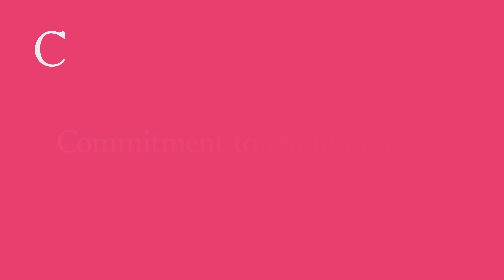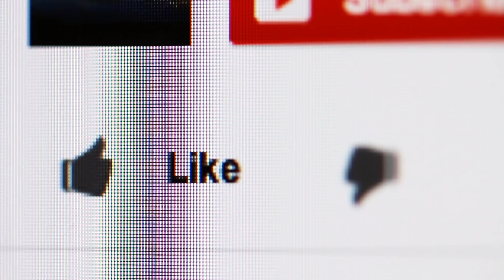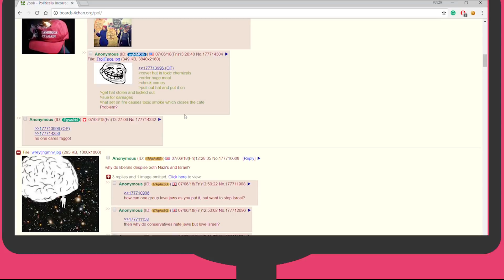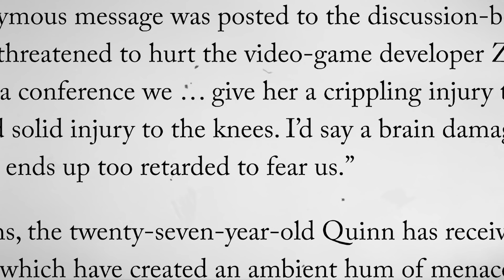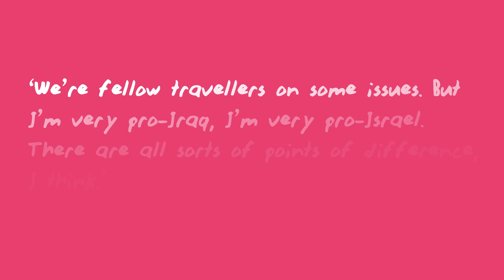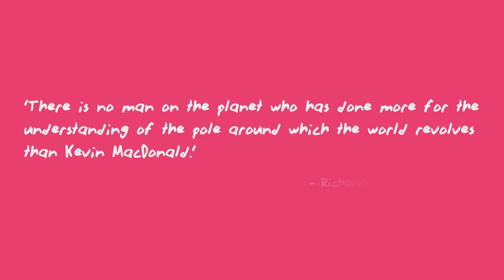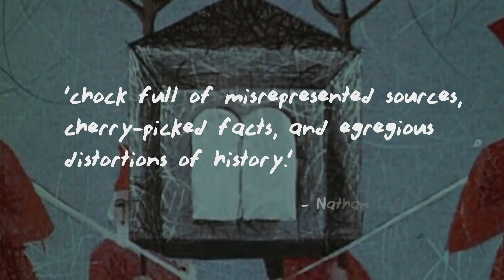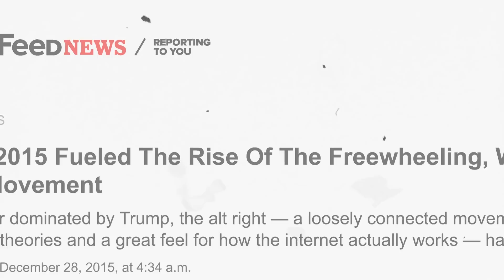The History of the Alt-Right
In this video, I look at the history of the Alt-Right, looking specifically at 4chan, Gamergate, and meme culture, as well as 'leaders' like Milo Yiannopoulos, Richard Spencer, Jared Taylor and Kevin Macdonald, to draw a short history of the people and the ideas.

Sources

G. Michael - Professor Kevin MacDonald's Critique of Judaism: Legitimate Scholarship or the Intellectualization of Anti-Semitism?
file:///C:/Users/walle/OneDrive/pdf/alt-right/macdonalds%20semitism.pdf

T. Alberta, Politico, The Ideas Made It, But I didn’t

S. McConnell, Rise of the Alt-Right, American Conservative

J. Daniels, The Algorithmic Rise of the “Alt-Right”

D. Burghart, Who is Richard Spencer?, IREHR

P. Frank, The Strange Internet Journey of Pepe the ‘Chilled-Out Stoner Frog’, Huffington Post

J. Anomaly, What the Alt-Right Gets Wrong About Jews, Quillette

C. Michel, Meet the Favorite Philosophers of Young White Supremacists, Think Progress

D. Minkowitz, The Racist Right Looks Left, The Nation

Hine, G; Onaolapo, J; De Cristofaro, E; Kourtellis, N; Leontiadis, I; Samaras, R; Stringhini, G; (2017) Kek, Cucks, and God Emperor Trump: A Measurement Study of 4chan's Politically Incorrect Forum and its Effects on the Web

Angela Nagel, Kill All Normies

Music

'Is That You or Are You You' by Chris Zabriskie

Credits